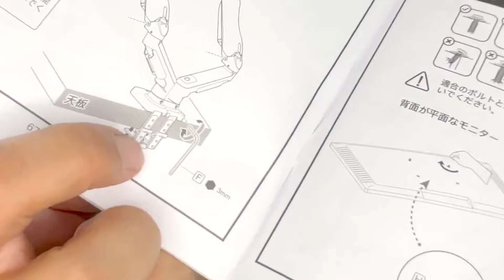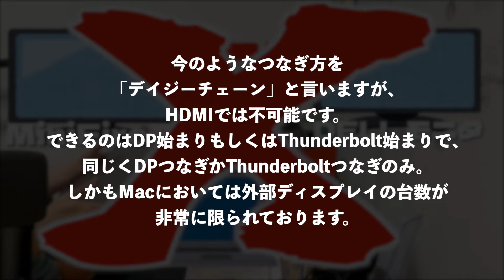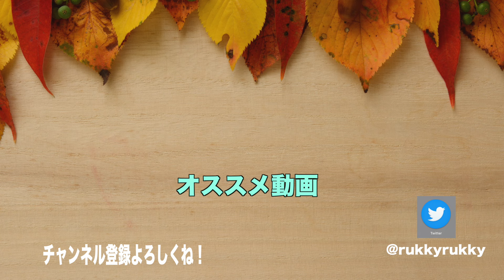憧れのモニターアームを買ってみた！【Amazonブラックフライデー】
◯画像提供
　いらすとや様
　PIXTA
◯楽曲提供
　甘茶の音楽工房様

フォント：零ゴシック